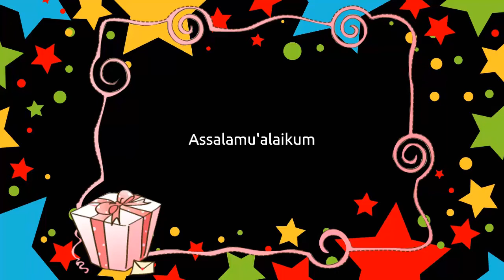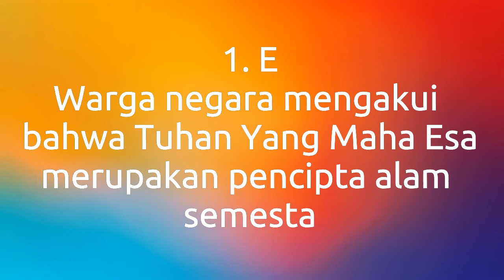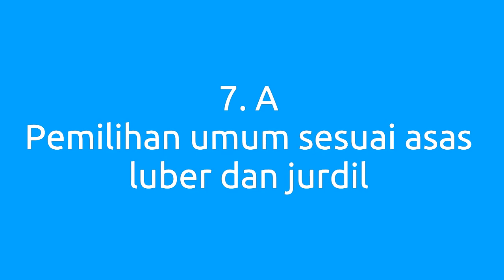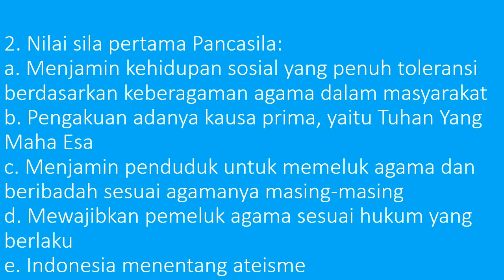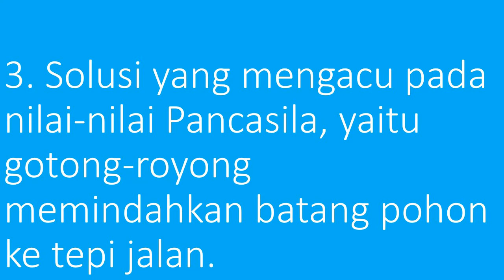PEMBAHASAN SOAL PPKn KELAS X BAB I UJI KOMPETENSI 1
Semangat pagi teman-teman. Kali ini saya akan berbagi video pembahasan soal PPKn kelas X bab I uji kompetensi 1. Sumber Buku PR Intan Pariwara. Semoga bermanfaat